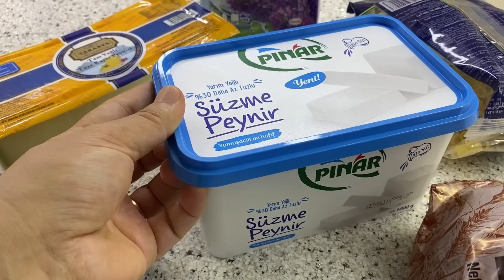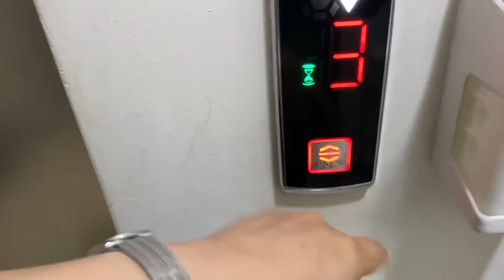ÇOK KÖTÜ OLDU😱BUNU BEKLEMİYORDUM⁉️EŞİMİN HAKLI İSYANI❌AÇILIŞI YAPTIK🥰AİLECE SEVERİZ🥰GECE YARISI❗️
YEMEK KANALIMIN LİNKİ 😍👇🏼❤️

Salon dekorasyon linkim👇🏼

Yeni ürünlerimin linki

İnstagram hesabım 👇🏼 👇🏼